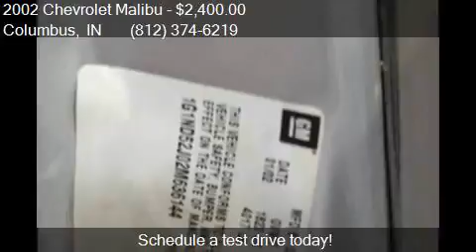2002 Chevrolet Malibu Base 4dr Sedan for sale in Columbus, I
This 2002 Chevrolet Malibu Base 4dr Sedan is for sale in Columbus, IN 47201 at D and J AUTO EXCHANGE.

Engine: 3.1L V6
Transmission: Automatic 4-Speed
Color: Silver
Mileage: 185000
Contact D and J AUTO EXCHANGE 2218 STATE ST Columbus, IN 47201 to test drive this 2002 Chevrolet Malibu Base 4dr Sedan today.